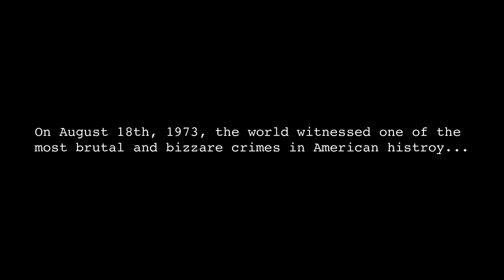THE GRIND (2022) Official teaser trailer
The official teaser trailer for the upcoming fanfilm, THE GRIND!!